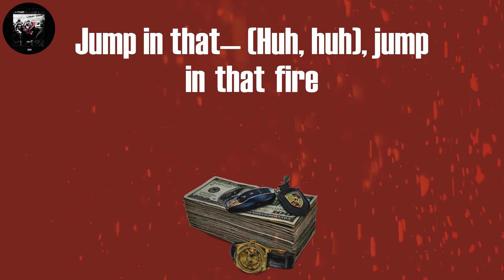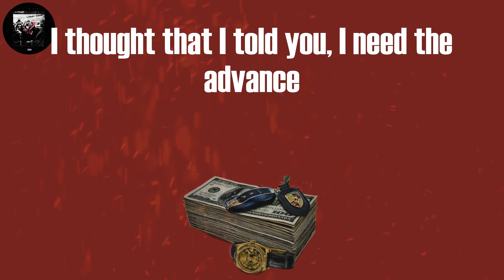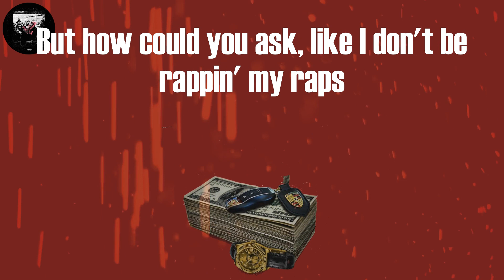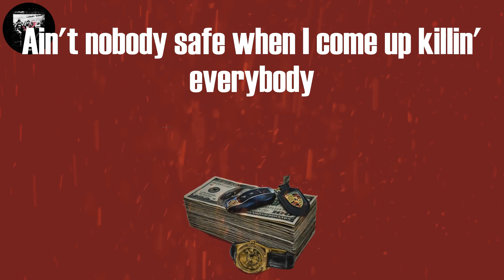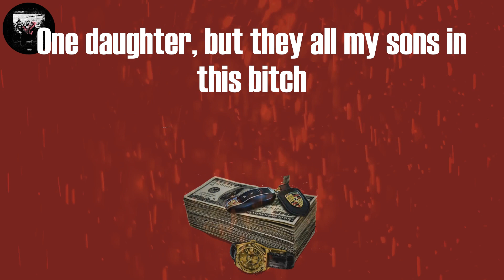Baby Keem - family ties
Tag video:
Baby Keem, Baby Keem - family ties (Lyrics), Baby Keem family ties Lyrics Video, family ties Lyrics Baby Keem, family ties (Lyrics), family ties